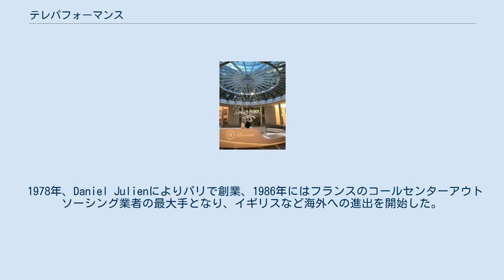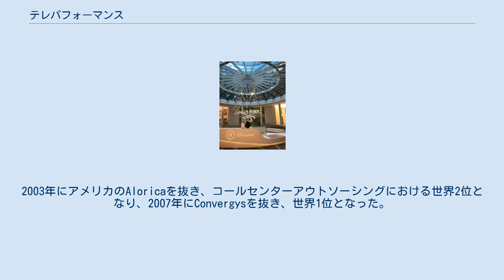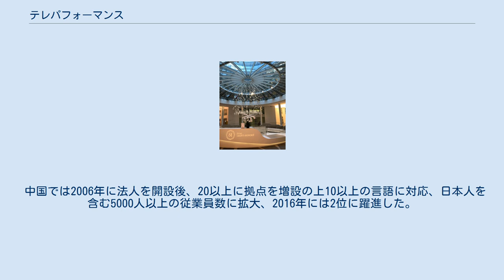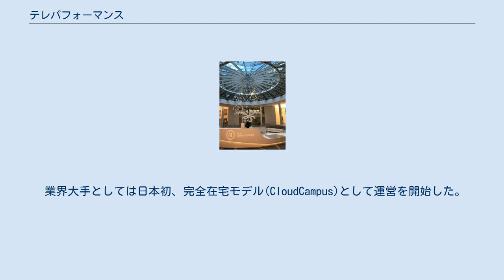テレパフォーマンス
テレパフォーマンス（フランス語: Teleperformance SE）は、カスタマーケア業務を中心に、ビジネス・プロセス・アウトソーシングサービスを提供する多国籍企業。
コールセンターのアウトソーシングにおける世界最大の企業である。
フランス・パリに本拠を置き、世界80カ国以上の拠点と30万人以上の従業員を有する。
ユーロネクスト・パリ上場企業（Euronext: TEP ）。
 1978年、Daniel Julienによりパリで創業、1986年にはフランスのコールセンターアウトソーシング業者の最大手となり、イギリスなど海外への進出を開始した。
1989年にパリ証券取引所に上場、1993年にアメリカ合衆国に法人を開設、1996年のシンガポール法人設立を皮切りに、アジア太平洋地域にも拠点を増設した。
2003年にアメリカのAloricaを抜き、コールセンターアウトソーシングにおける世界2位となり、2007年にConvergysを抜き、世界1位となった。
 その後もアメリカ市場における攻勢が続き、2008年12月、フロリダ州とルイジアナ州に拠点を置くAnswer Group Inc.を買収、2014年7月、インドの投資ファンドEssar Global Fund Limitedから、ロサンゼルスに拠点を置くAegis USA Inc.を買収、また2016年8月、アメリカの投資ファンドAbry Partnersから、カリフォルニア州に拠点を置く電話翻訳・通訳ソリューション事業者のLanguageLine Solutions LLCを買収し、北米地域は欧州を抜きテレパフォーマンスの最大市場となった。
 中国では2006年に法人を開設後、20以上に拠点を増設の上10以上の言語に対応、日本人を含む5000人以上の従業員数に拡大、2016年には2位に躍進した。
インドでは2001年に法人を開設後、拠点を増設し10以上の言語に対応、10000人以上の従業員数に拡大している。
 テレパフォーマンスのビジネス・プロセス・アウトソーシングは、コールセンター対応が約6割で最大の割合を占めるが、Eメールやチャット、ソーシャルメディアでの対応、対面でのケアなど、各企業のニーズに応じたサービスが展開されており、テクニカルサポート対応や債権回収事業なども行われている。
 日本では2018年10月にテレパフォーマンスジャパン株式会社が設立され、東京・恵比寿にオフィスを持つ。
 業界大手としては日本初、完全在宅モデル(CloudCampus)として運営を開始した。
 社名（name)：Teleperformance Japan 株式会社 / Teleperformance Japan Co., Ltd 住所(address)：〒150-0022 東京都渋谷区恵比寿南3-1-1 green glass 6F / 6F green glass, 3-1-1 Ebisu Minami, Shibuya-ku, Tokyo, #150-0022, Japan 代表取締役(CEO)：石田 太郎 / Taro Ishida